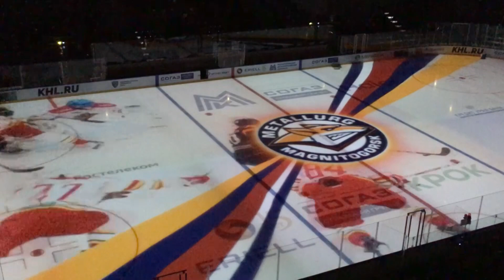Виктор Рашников: Выигрывать Конференцию и выходить в финал. Другую задачу от меня в клубе не слышали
30 августа Председатель Совета директоров ПАО «ММК», Президент хоккейного клуба «Металлург» Виктор Филиппович Рашников прибыл в Арену «Металлург», чтобы в преддверии нового сезона Континентальной хоккейной лиги встретиться и лично пообщаться с администрацией, тренерским штабом и игроками команды мастеров.
Все подробности в нашем видеорепортаже, а полную версию разговора Виктора Рашникова с командой вы можете прочитать на нашем официальном сайте.